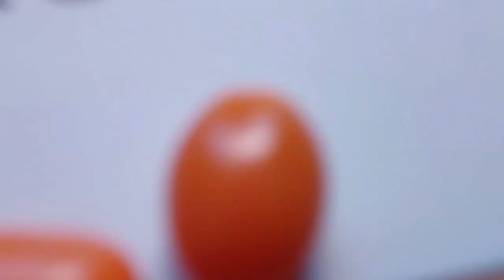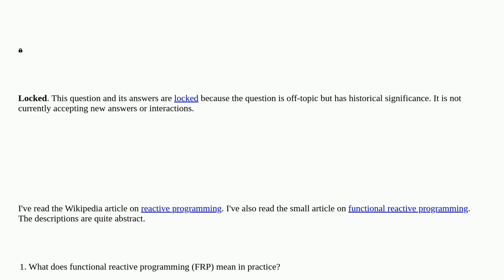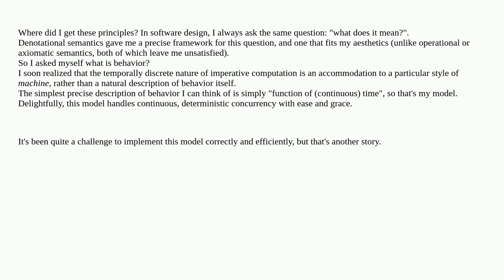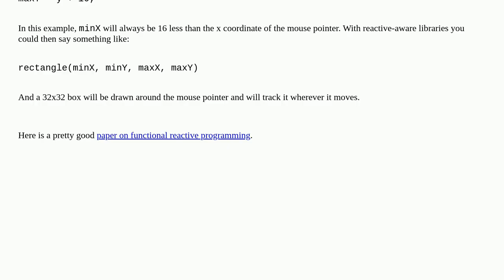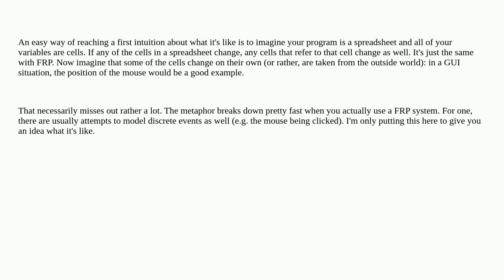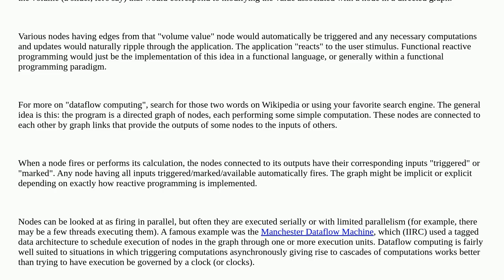What is (functional) reactive programming?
A special thanks goes out to the community

  terminology functional-programming frp reactive-programming